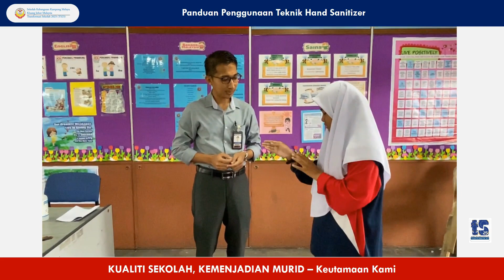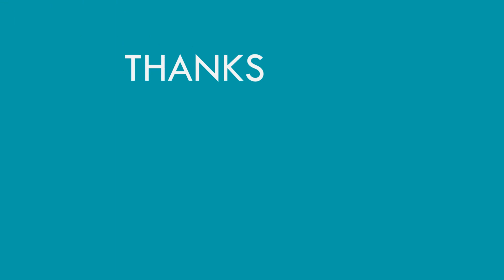Panduan Penggunaan Teknik Hand Sanitizer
Sukarelawan Dalam Kelas (SdK)
Murid Tahun 6 UTM SK Kampong Melayu
Disampaikan oleh :
Dr Mohd Zulfikree Bin Abas
Pejabat Kesihatan Daerah Kluang Johor